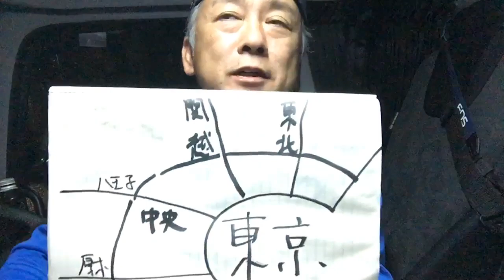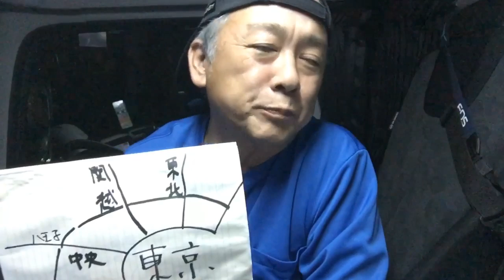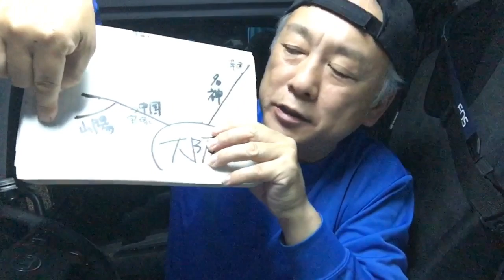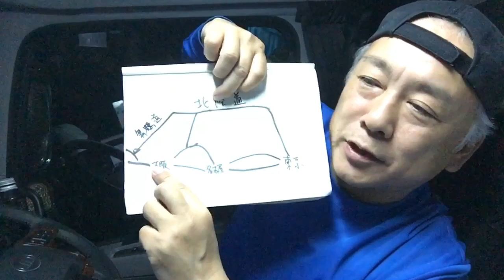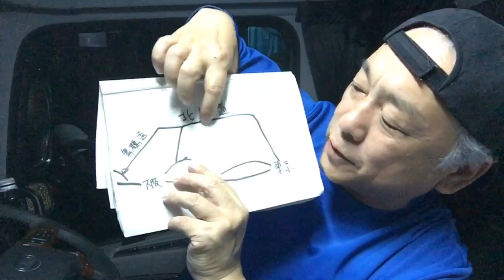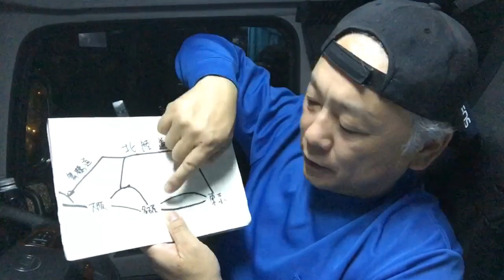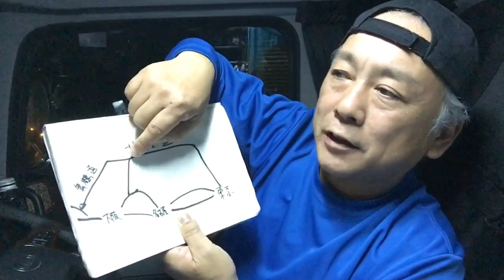プロドライバーが教えます！年末年始の渋滞を回避する方法！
メチャクチャ急いで作った動画ですので、至らないところがあると思います。多少の至らないところは目をつぶってご覧ください（笑）